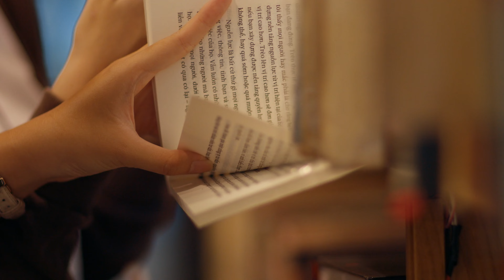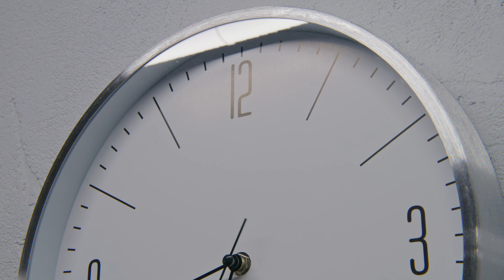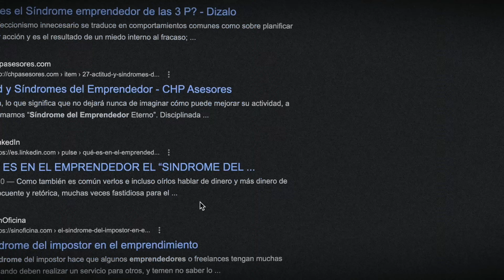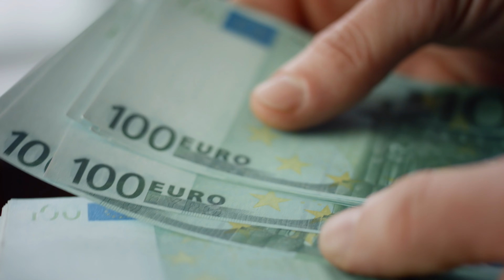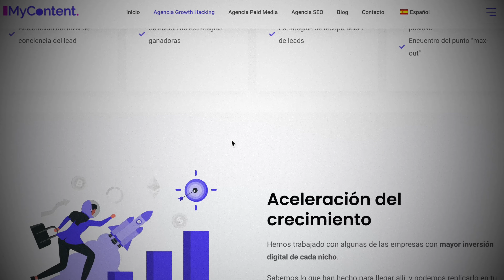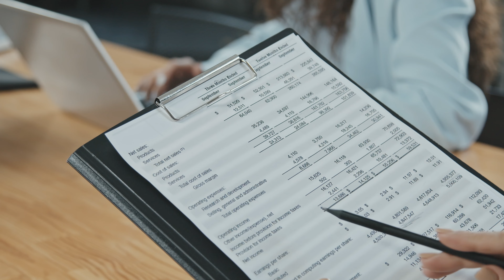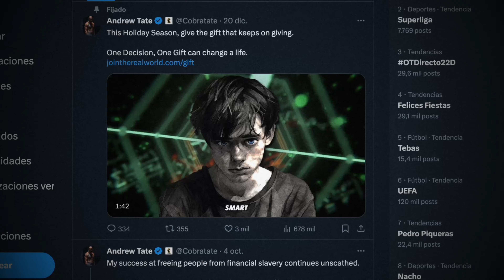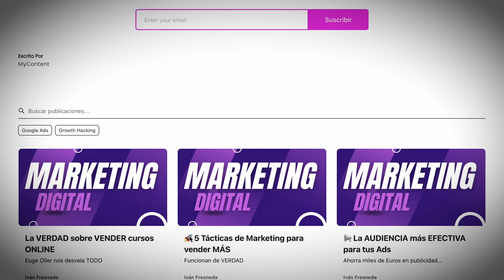5 ERRORES que ME HICIERON PERDER MILLONES como EMPRENDEDOR DIGITAL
¿Quieres aprender sobre marketing digital, funnels de conversión y negocios digitales?